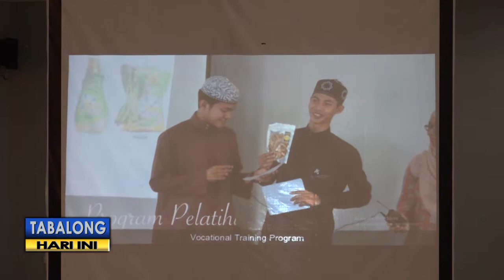YABN DORONG GURU MANFAATKAN TEKNOLOGI DALAM PROSES BELAJAR MENGAJAR